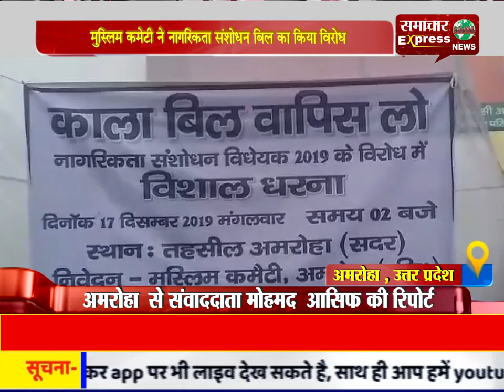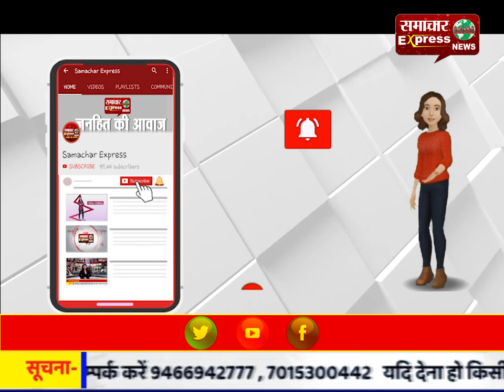मुस्लिम कमेटी ने नागरिकता संशोधन बिल का किया विरोध